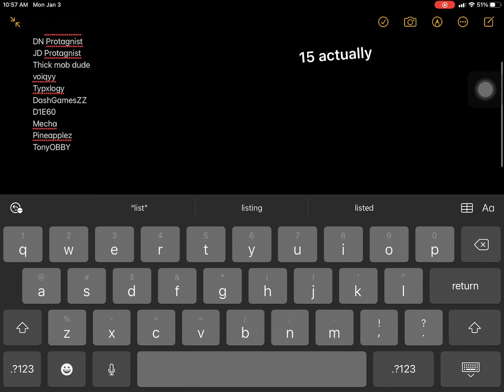Bad thumbnail but) the best mob players vid coming soon?) WHOS the the best mob player?